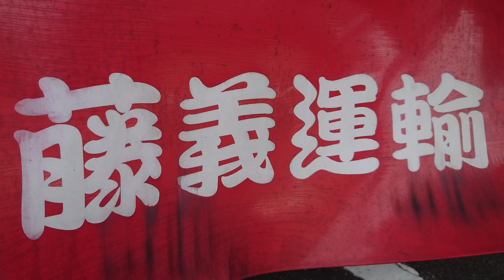有限会社藤義運輸様の旧車ボンネットトラックはいすゞTWD45ですか？分かった方はコメント欄へ！！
デコトラTＶでは、コチラのYouTube動画を【大分アートトラッククラブ『絆』チャリティ撮影会】の再生リストにまとめています。

2023年9月24日(日)絆 チャリティ撮影会が大分県大分市のレゾナックドーム大分（旧大分銀行ドーム）で開催されたので早朝からお邪魔して来まました。
天気も非常に良く絶好のデコトラのイベント日和！！
今回も全車両のデコトラを沢山撮影させて貰いましたのでもし宜しければ最後までご視聴下さい。
主催者様におかれましては暑い中とても大変だったと思いますが素晴らしいイベントで本当に感激しました。
有り難う御座いましたm(_ _)m
因みに、YouTube撮影している時にギャラリーの方から【雑誌の写真撮影の方ですか？】とお声をかけられました（汗）
言われてみれば雑誌のカメラマンさんと同じような態勢でデコトラを撮影していると言う事に今回のイベントで初めて気が付きました(笑)
トドメはデコトラで参加された方と思いますが、【大分 男児さんですか？】と、お声をかけられましたが、【違います、無名のデコトラＴＶです。】とお答えしました。
大分 男児さんのステッカーが欲しかったとの事でした。
ヤッパリ大分県は不動の、 デコトラのパパラッチ 大分 男児さんが有名な方だと言う事が改めて実感した瞬間でした❢